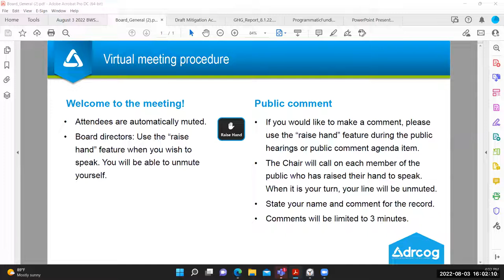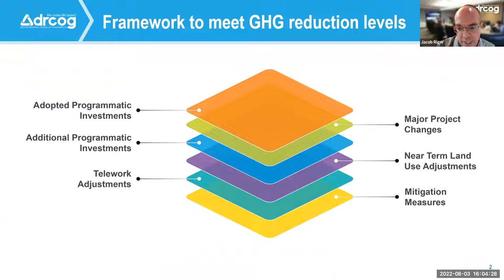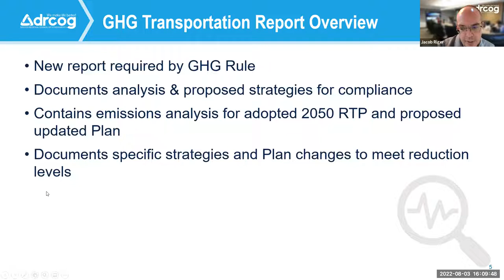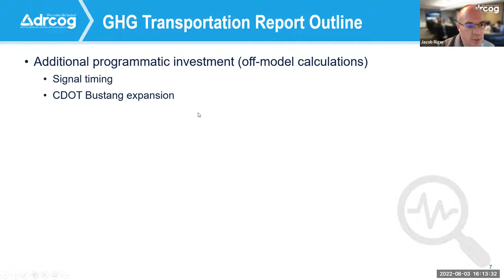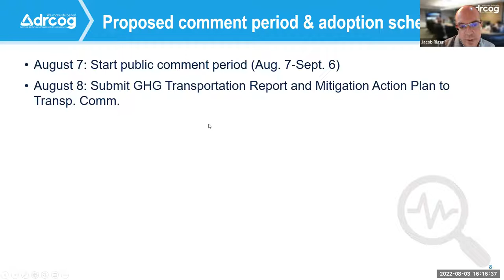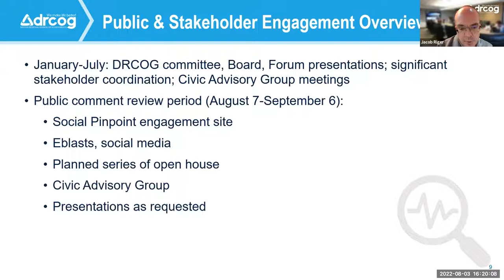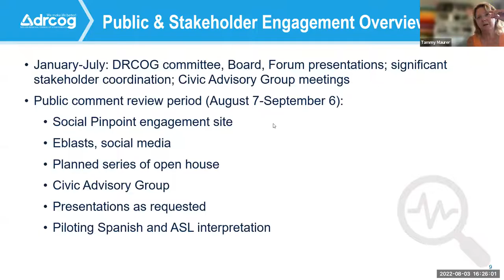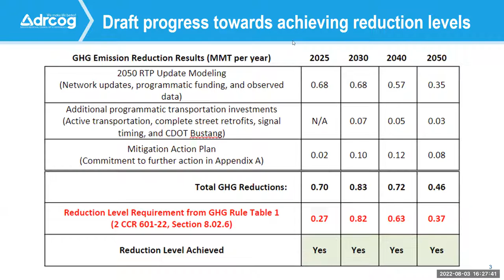Board Work Session, Aug. 3, 2022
The complete video recording of the DRCOG Board of Directors work session held virtually on Aug. 3, 2022.